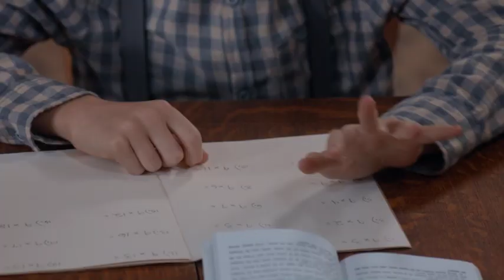When Calls The Heart: Heart Of A Teacher - Clip 5: Cody Misses Elizabeth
A stern new schoolteacher has replaced Elizabeth at the schoolhouse and no one's happy… but Gowen can do nothing because a letter from Thomas Higgins, the Superintendent of Schools, suggests Elizabeth used her family connections to get the job in the first place! Elizabeth goes to Cape Fullerton to confront Higgins, who instead of helping, propositions her! Meanwhile, Jack hears that the Mounties are struggling in the Northern Territories … and when he receives word that a good friend has been killed, makes a decision that will change his and Elizabeth's lives dramatically.